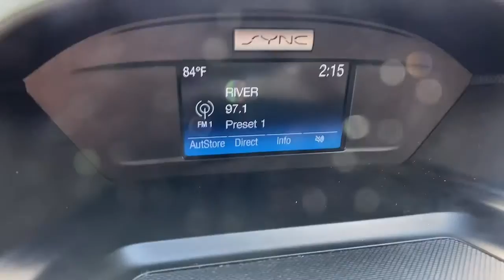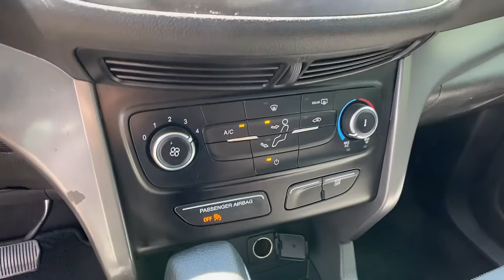2018 Ford Escape Jasper, Canton, Woodstock, Alpharetta, Kennesaw, GA V2805B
Shadow Black Used 2018 Ford Escape available in Jasper, Georgia at Shottenkirk Ford of Jasper. Servicing the Canton, Woodstock, Alpharetta, Kennesaw, GA area.

** SUPER CLEAN **, **LOCAL TRADE IN**, **CLEAN CARFAX HISTORY**, **FRONT BUCKET SEATS WITH CENTER CONSOLE**, **FORD SYNC BLUETOOTH**, **REAR BACK UP CAMERA**, **POWER WINDOWS & LOCKS**, and **WELL MAINTAINED** Equipment Group 100A Shottenkirk Ford of Jasper is pleased to offer you this exceptional 2018 Ford Escape. This S Escape Exterior is finished in Shadow Black and the interior is finished in Charcoal Black Cloth. 21/29 City/Highway MPGbr2018 Ford Escape S 6-Speed Automatic FWD 2.5L i-VCTbrbrbrAwards:br * 2018 KBB.com 10 Most Awarded Brands * 2018 KBB.com Brand Image AwardsbrbrShottenkirk Customer Care* is included in all Purchases! 6 Months or 6000 Miles Powertrain Coverage, 1 Year Paintless Dent/Ding Removal - One year Windshield Repair, see dealer for complete details in store Another fine automobile offered by Shottenkirk Automotive Group Online All the Time!